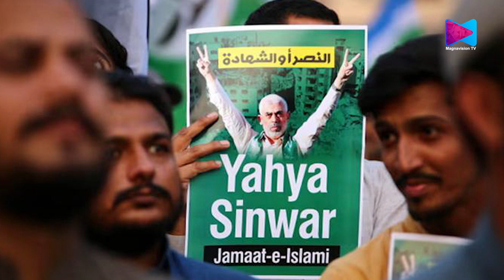ഇസ്രയേലിനെ മാത്രം ഉന്നം വയ്ക്കുന്ന ഒരു തീവ്രവാദ സംഘടനകൾ ആയിരിക്കില്ല അവ ; മുൻ എം ഐ 6 മേധാവി